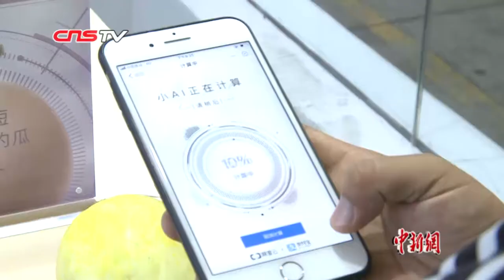海南首家AI瓜店开业 手机拍一拍能鉴别瓜的甜度 The first fruit store using AI technology in Hainan opened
10月17日晚，海南首家以AI技术卖瓜的甜瓜专卖店正式开业。记者在现场看到，这家名为AI瓜店的甜瓜专卖店与传统的水果店不同，店内整体科技感十足，酷似一家数码用品专卖店。

On Oct 17,  the first store which uses AI technology to judge the sweetness of  fruit was opened.  The owner can judge the sweetness of the melons via AI technology easily.